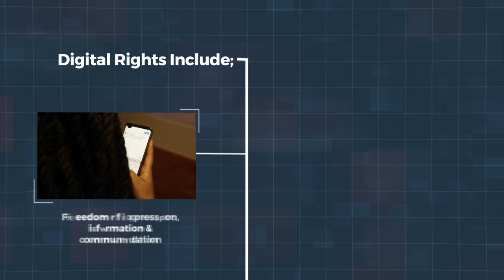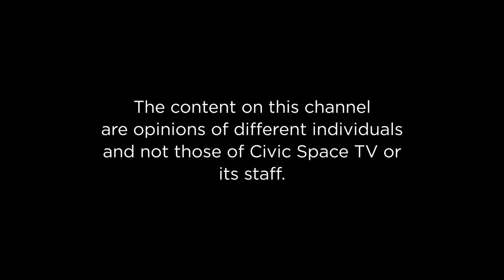The Road to 2026: Challenges and Opportunities for a Peaceful Political Transition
Phillip Muliisa hosts Dr. Sarah Bireete - ED Center for Constitutional Governance, Dr.Robert Ojambo - Head Faculty of History and Political Science - Kyambogo University, and Mr. Joseph Ochieno - Media Personality and UPC Ideologue to dissect the challenges and opportunities for a peaceful political transition

Be part of the Conversation!